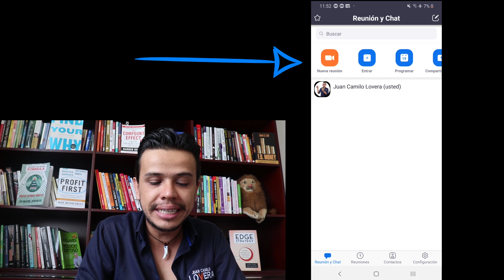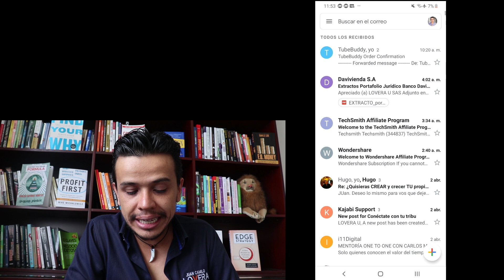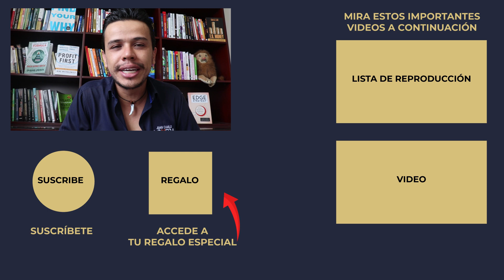ZOOM Como invitar a una reunion !!!!! GUIA DEFINITIVA !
ZOOM Como invitar a una reunion, Rugidores seguimos aprendiendo a usar esta poderosa herramienta que es zoom, el dia de hoy les traigo ZOOM Como invitar a una reunion, y despejes esa gran duda, suscribete para aprender mas y activa la campanita para que no te pierdas las novedades.

1. 🦁REGÍSTRATE A SU PRÓXIMO ENTRENAMIENTO ONLINE GRATUITO

2. 🔵Únete a la comunidad privada en TELEGRAM para Mentores, Expertos y Coaches

4. Mira estas Listas de reproducción recomendadas